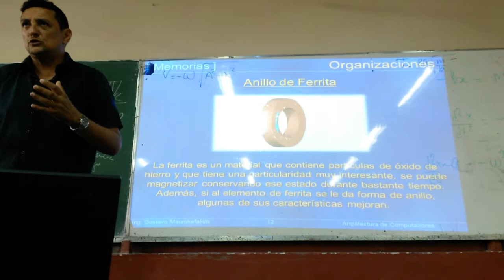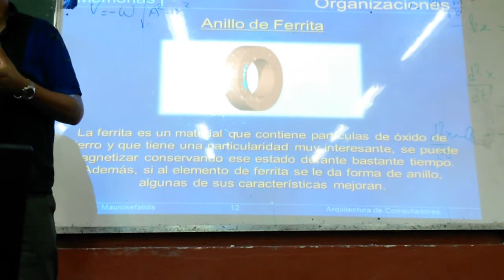Anillo de Ferrita (Parte 2/2)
Arquitectura de Computadoras
Contenido: Expliciacion sobre los anillos de Ferrita